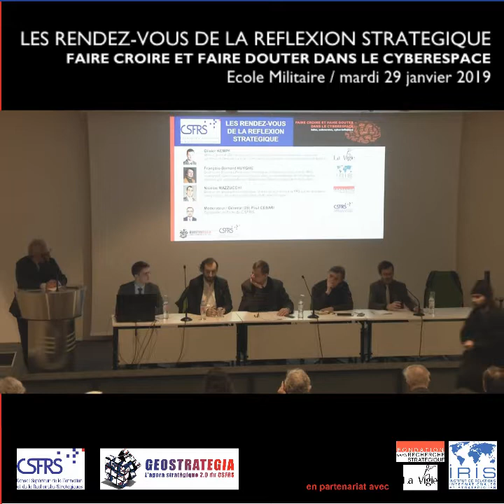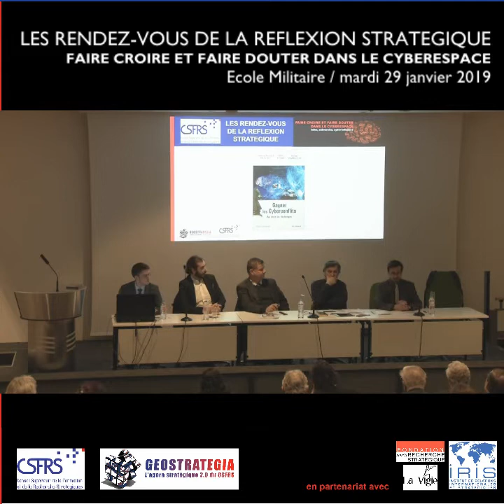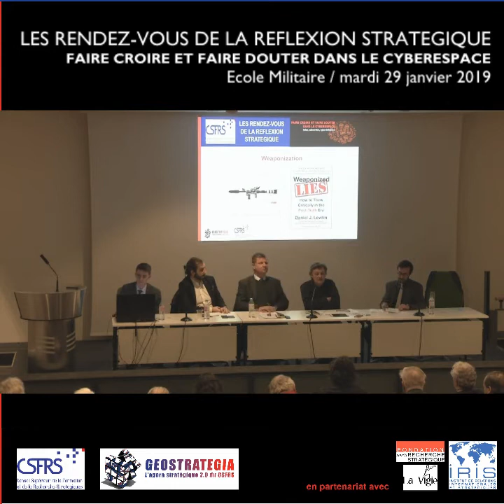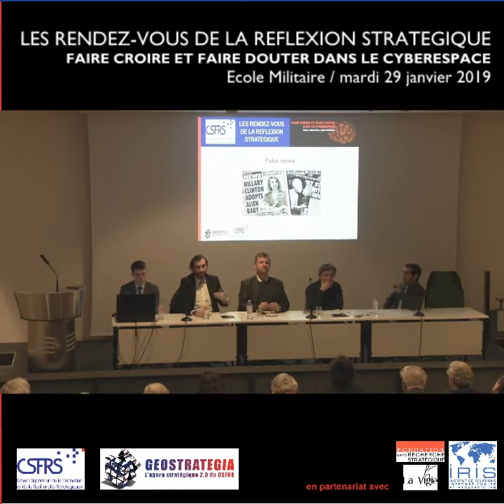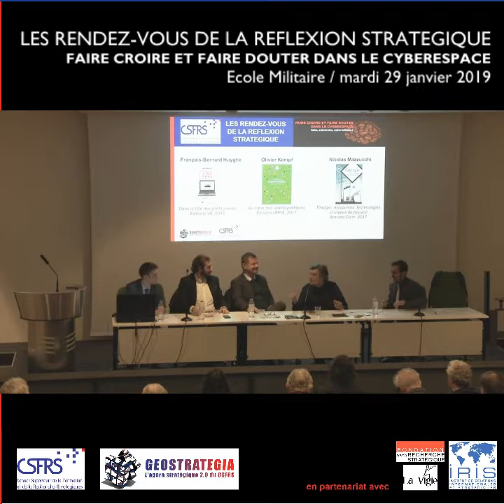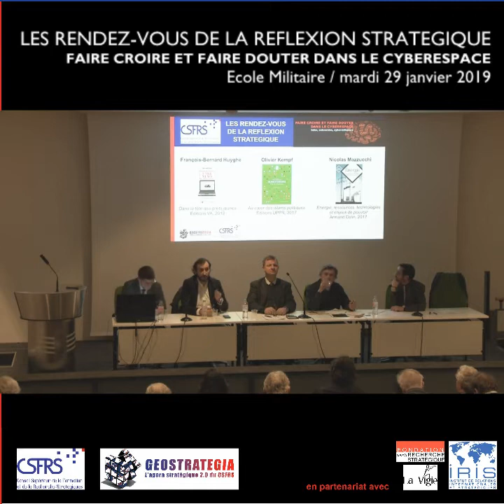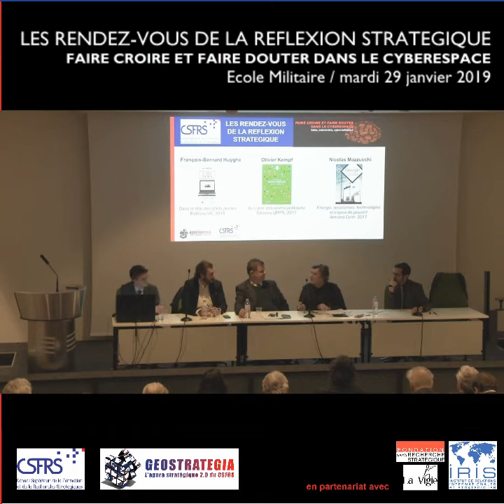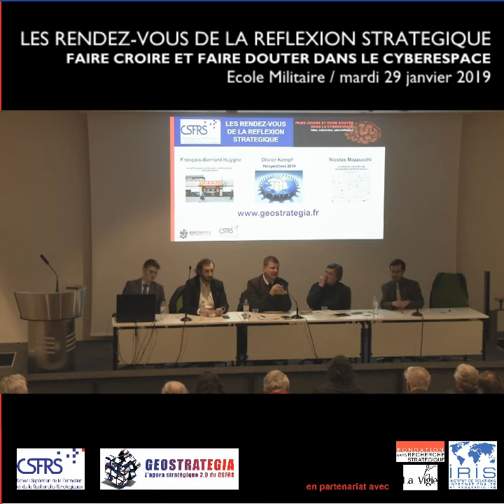CSFRS / RDVRS #6 - "FAIRE CROIRE ET FAIRE DOUTER DANS LE CYBERESPACE"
CSFRS / Ecole militaire - Paris
LES RENDEZ-VOUS DE LA REFLEXION STRATEGIQUE
Mardi 29 janvier 2019 / ECOLE MILITAIRE

FAIRE CROIRE ET FAIRE DOUTER DANS LE CYBERESPACE
Infox, subversion, cyber-influence

Le cyberespace couvre trois couches : physique (les matériels), logique (les logiciels) et sémantique (l’information qui circulent dans le cyberespace).
La couche sémantique est absolument déterminante. Elle constitue à la fois le champ et l’objectif final ou se déploient des stratégies destinées à « faire croire » et « faire douter », au travers d’attaques de types fake news ou infox, d'influence, de subversion, de propagande…

TABLE RONDE
Olivier KEMPF
Officier général (2S), docteur en sciences politiques, co-directeur du cabinet de synthèse stratégique La Vigie, spécialiste des questions de stratégie cyber et digitale.

François-Bernard HUYGHE
Docteur en Sciences Politiques, médiologue, directeur de recherche à l’IRIS, enseignant, spécialisé sur la communication, la cyberstratégie et l’intelligence économique, responsable de l’Observatoire Géostratégique de l’Information.

Nicolas MAZZUCHI
Docteur en géographie économique, chargé de recherche à la FRS sur les questions énergétiques, de matières premières et de cyberstratégie

Modérateur / Général (2S) Paul CESARI
Conseiller militaire du CSFRS